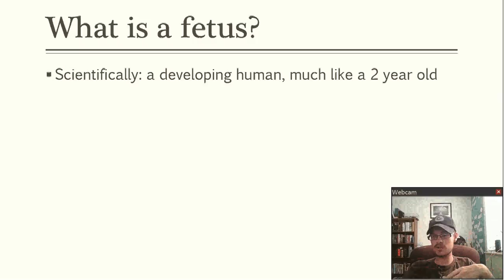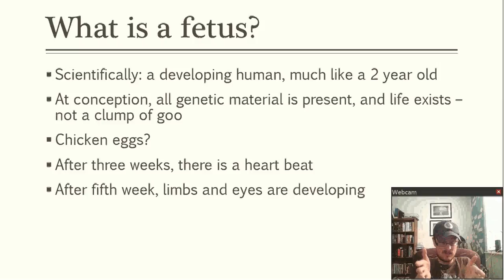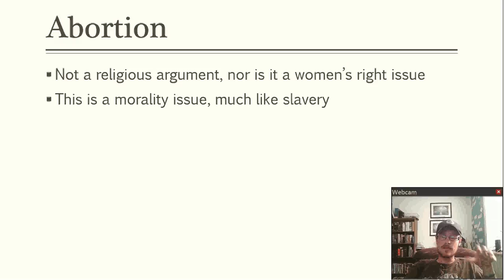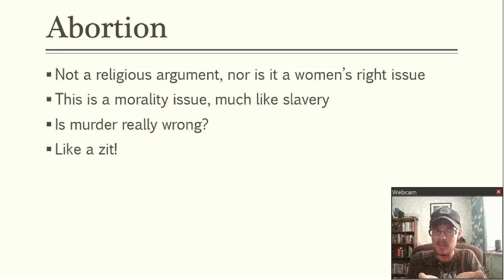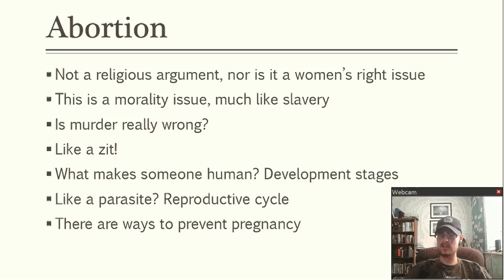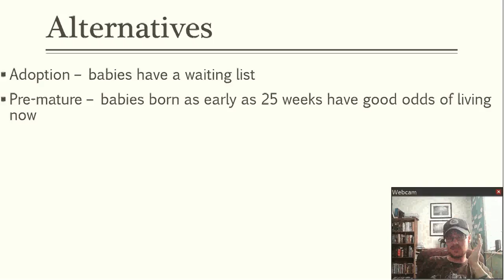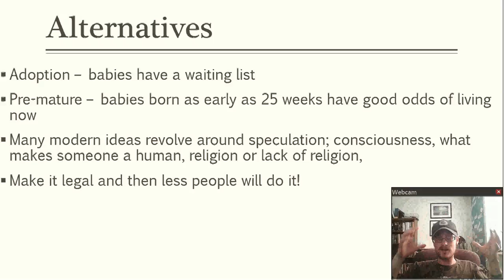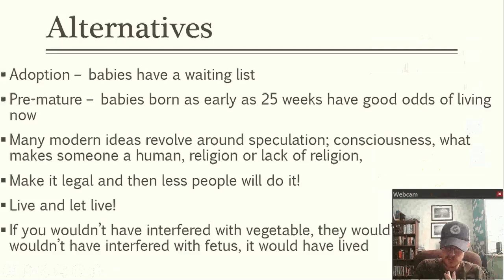Tough Topics: Christians And Abortion